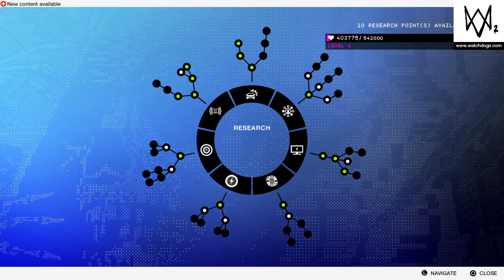WATCH_DOGS® 2 Episode 16 Cover Your Cameras